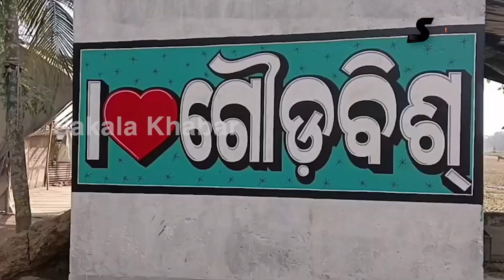ରୁଦ୍ର ଦାସଙ୍କୁ ୬ ମାସ ହେବ ଭଲ ପାଉଥିଲେ ପ୍ରିୟଦର୍ଶିନୀ || Sakala khabar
ରୁଦ୍ର ଦାସଙ୍କୁ ୬ ମାସ ହେବ ଭଲ ପାଉଥିଲେ ପ୍ରିୟଦର୍ଶିନୀ